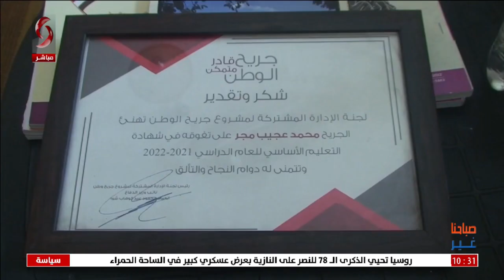ريف حماة | الجريح البطل محمد مجر مثال للاصرار والتحدي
تقرير محي الدين فهد